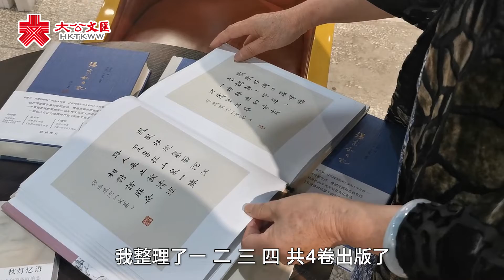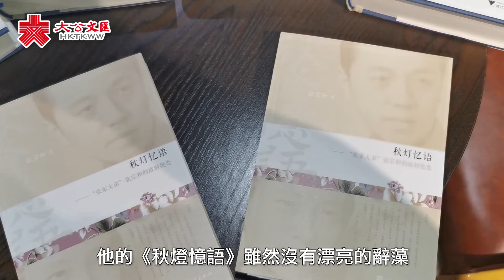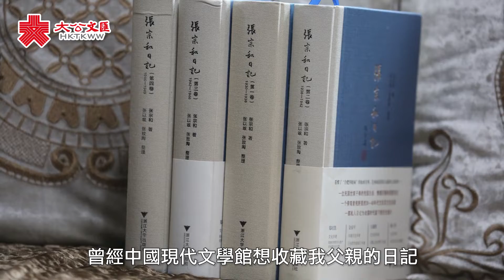《張宗和日記》出版引熱議 再現民國謙謙君子群像